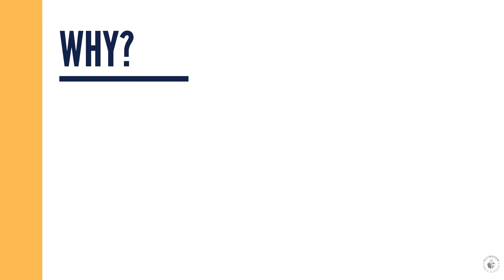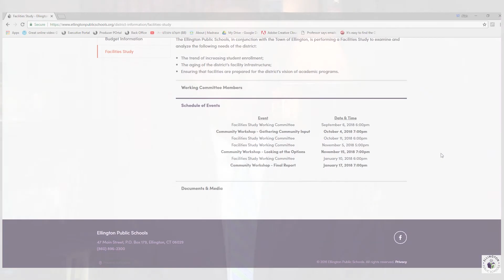Community Workshops | Facilities Study | Ellington Public Schools